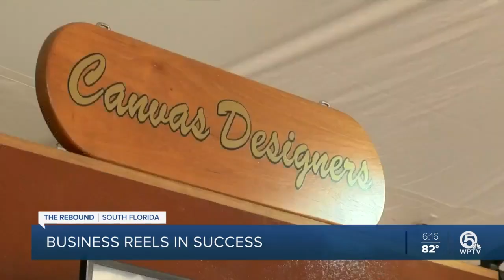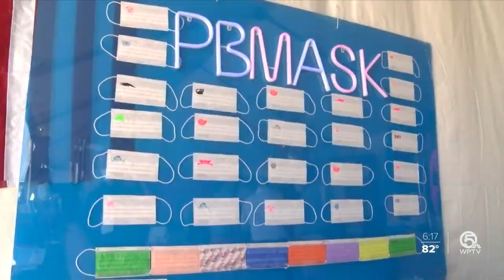Boat upholstery company making waves by also producing PPE equipment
A Rivera Beach company that switched from reupholstering boats to producing masks and personal protective equipment during the pandemic last year is making waves in South Florida.